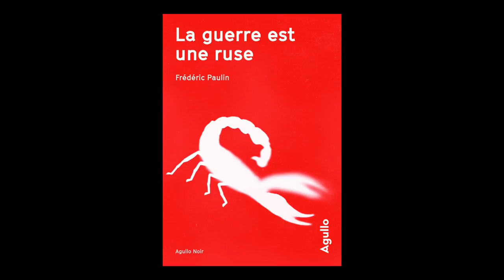Frédéric Paulin - La guerre est une ruse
Frédéric Paulin vous présente son ouvrage "La guerre est une ruse". Parution le 6 septembre 2018 aux éditions Agullo. Rentrée littéraire automne 2018.